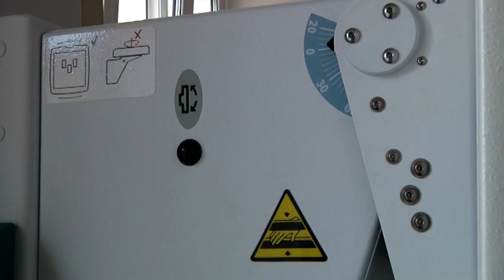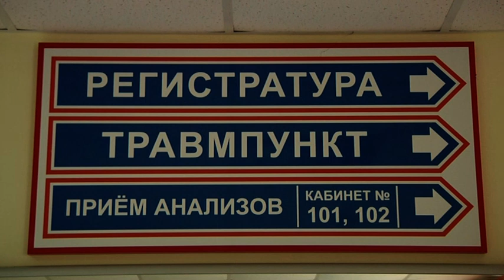Новый рентген-аппарат и четыре фильтр-бокса укрепят защиту от коронавируса в ЕАО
Новый цифровой рентген поступил в областную поликлинику. Приобретение нового оборудования на два рабочих места обошлось в почти 17 миллионов рублей из федерального бюджета. Аппарат заработал в сложный период всплеска коронавируса. Отмечено, что на рентгенологическое обследование направляются пациенты с признаками пневмонии.